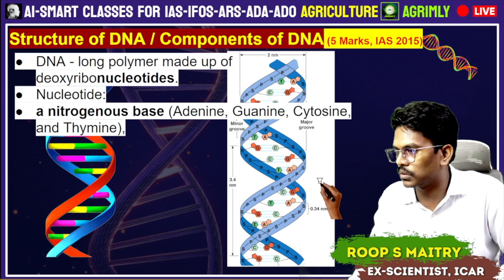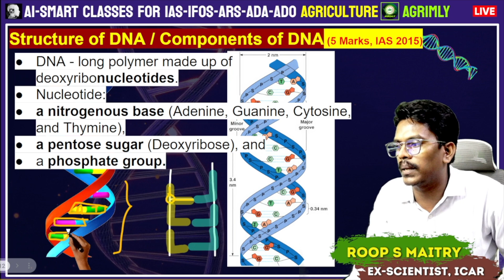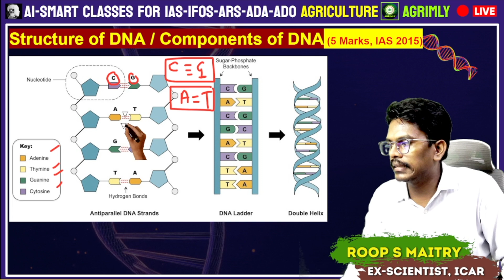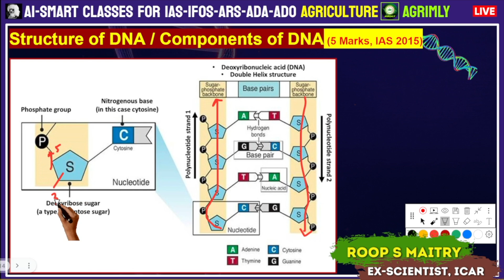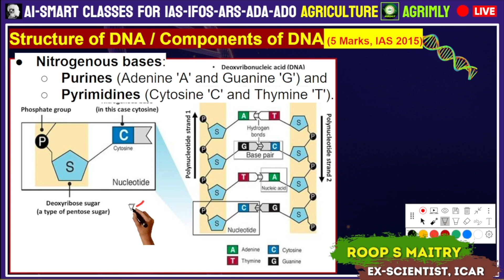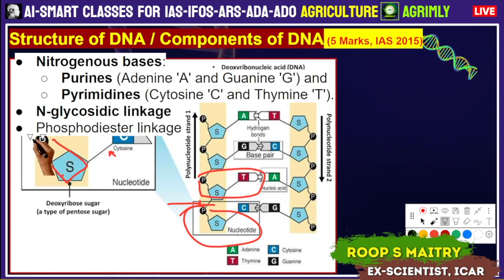Structure of DNA_IAS Optional Agriculture Examl Paper 2 ll Offline-live CoachingBy Dr. R.S. Maitry